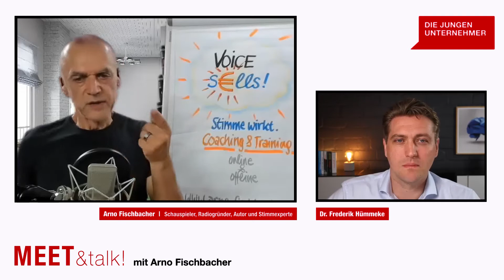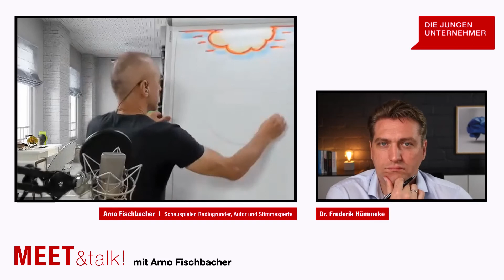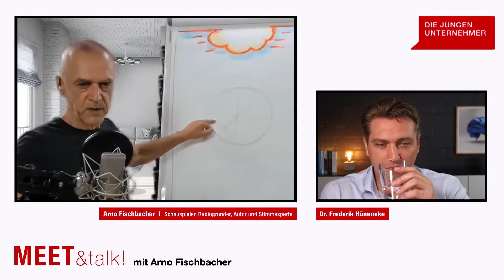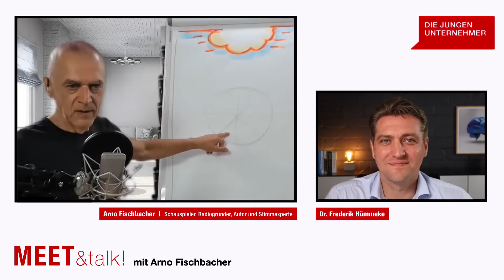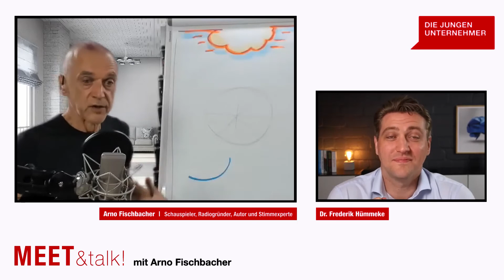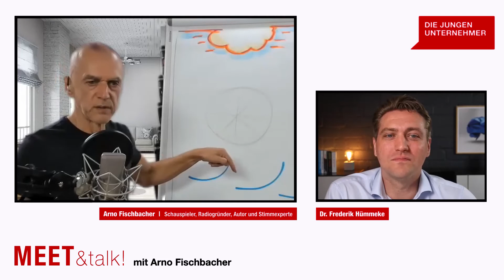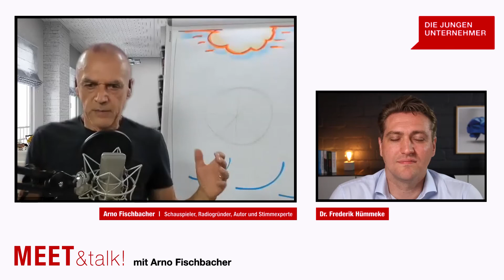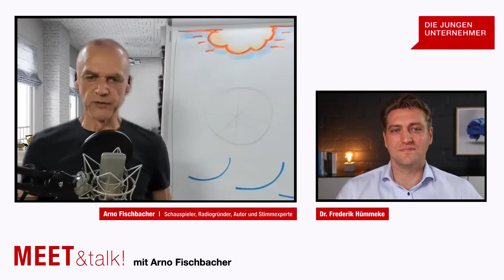📣Was die Stimme zur großen Unbekannten in der Business-Kommunikation macht I Mit Arno Fischbacher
Wenn es um die Frage geht, wie wir als Unternehmer und Führungskräfte unsere Stimme am wirkungsvollsten einsetzen können, ist Arno Fischbacher der beste Ansprechpartner. Der Schauspieler, Radiogründer und Autor ist einer der renommiertesten Experten für das stimmliche, sprachliche und körpersprachliche Auftreten und unser heutiger Gast im Meet&talk!

Unsere Themen im heutigen MEET&talk!:

❓Was sind die typischen Momente, wo Unternehmer und Führungskräfte an Wirkung verlieren, weil sie ihre Stimme nicht richtig einsetzen?

❓ Wie schaffen wir es, unser Team zu begeistern oder auch mal die kritische Stimme zu erheben?

❓Was sind konkrete Tipps, um mit der Arbeit an der eigenen Stimme anzufangen?

❓Kann man jemals aus einer sehr schüchternen Person einen überzeugenden Starverkäufer machen?

Diese und weitere Fragen beantwortet uns Arno in dem heutigen Interview.

👉 Was konntest du aus diesem spannenden Interview für dich mitnehmen? Lass es mich gerne in den Kommentaren wissen!

📌 Wenn du mehr über Arno Fischbacher erfahren möchtest, schau doch mal auf seiner Website oder seinen Social Media Kanälen vorbei. Alle Links findest du hier:

FYI: MEET! ist ein kostenloses Veranstaltungsformat des Weiterbildungsprogramms PHASENRAUM vom Unternehmerverband DIE JUNGEN UNTERNEHMER

Du bist Unternehmer? Werde jetzt Mitglied
Mehr Infos zu Frederik: